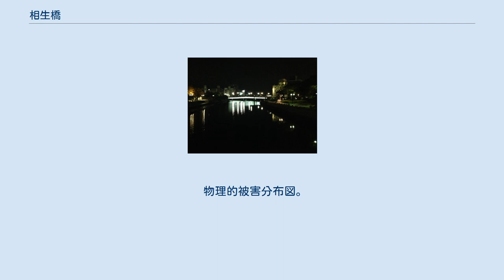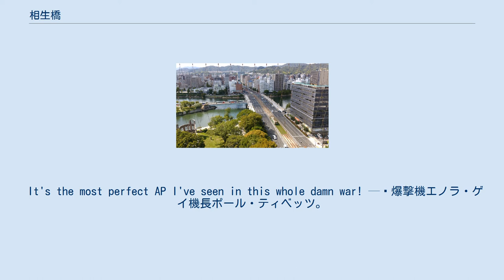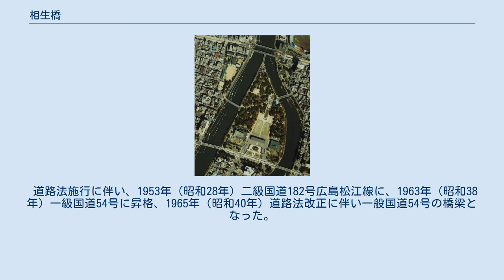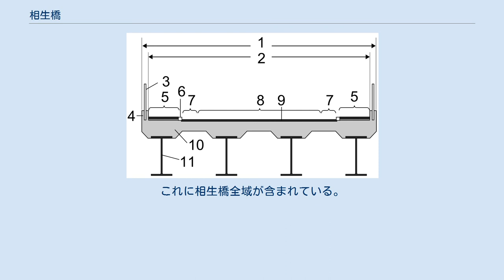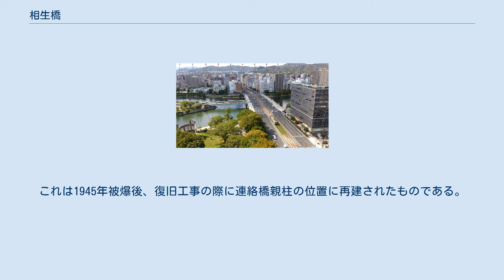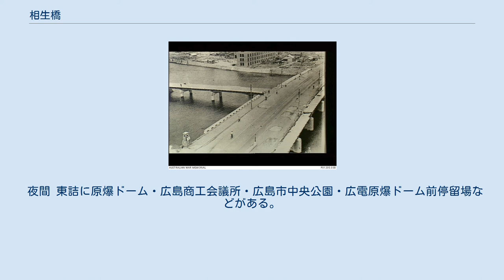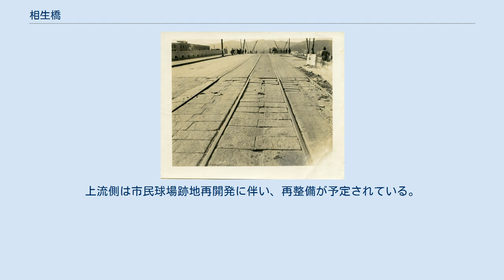相生橋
相生橋（あいおいばし）は、広島県広島市中心部を流れる本川（旧太田川）と元安川の分岐点に架かる、相生通りと広島電鉄が通る併用橋。
全国的にも珍しいT字型の橋である。
 橋名の由来は、2つの橋が「相合う」ことから（詳細は下記歴史参照）。
 原爆ドームと広島平和記念資料館を結ぶ橋の一つであり、その中で最も北に位置する。
上流側に城南通り（広島市道中広宇品線）の空鞘橋、本川下流側に本川橋、元安川下流側に元安橋がある。
東西方向（長手）に架かる橋は、相生通り（国道183号・国道261号）および広島電鉄本線が通る併用橋。
南北方向（短手）に架かる橋は「連絡橋」と呼ばれ、長手の橋中央で二叉する。
 明治初期に最初に架けられ、昭和初期から現在の形になる。
広島市への原子爆弾投下の際には目標点とされた。
被爆当日、この橋付近に居た人々がほぼ即死状態で大勢亡くなっており、元安川下流側で毎年8月6日夜に犠牲者を弔う灯篭流しが行われている。
 現在の橋は1983年に架け直されたもの。
旧国道54号筋で国土交通省が管理していたが、現在は広島市に移管している。
 以下、東西（長手）方向を併用橋、南北（短手）方向を連絡橋と表記する。
また旧河川名との混同を避けるため、現在の河川名である旧太田川を用いず通称の「本川」表記で統一する。
 この地は太田川下流域三角州地帯の中央を流れる本川と元安川の分流点にあたり、戦国時代以前には低地の砂地が広がる土地であった。
 Clip 『正保城絵図安芸国広島城所絵図』。
 安土桃山時代、毛利輝元により広島城が築城されると城下町として発展した。
城の南に本通りが整備され、ここより南に元安橋と本川橋が架橋される。
江戸時代初期、福島正則により同地は治められることになり、正則により城下町の更なる整備が行われ主要交通ルートだった山陽道（西国街道）は本通りから元安橋と本川橋へ抜けるルートに変更された。
また正則は城の西側を補強し、本川を西側の外堀と位置づけて整備した。
のち福島氏は転封され、代わって浅野長晟が入城し以降明治時代まで浅野氏により城下は治められることになる。
 つまり、近世までこの地は広島城の外郭南西端であることから防衛上の理由により、更に防犯上の理由により架橋規制が行われていたことから、ここには橋はかけられなかった。
城の南西端、現在の相生橋東詰は「櫓下」と呼ばれた。
江戸後期の城下を描いた『芸州広島図』には、櫓下に大雁木があり、その前に渡し場があったことが確認できる。
 こうした状況は明治時代に入ると、廃藩置県により規制はなくなったため市内の架橋は自由に行われることになる。
 Clip 1880年『府県新設区ノ図広島』。
 1878年（明治11年）7月、この付近の富豪ら有志により、猿楽町（現在の紙屋町）から中島町の北たもとの通称「慈仙寺鼻」（本川と元安川分岐の中洲頂点部）を経由し鍛冶屋町（現在の本川町）を結ぶ、"くの字型（V字型）"の木橋が架けられた。
当時、2つの橋が相合う様から「相合橋」と名がついた。
渡るときにその富豪が金銭を徴収したことから別名「銭取り橋」とも言われた。
 当時広島一の繁華街であった中島町をこの橋が繋いだ。
交通の要所として、西方向から当時広島城敷地内にあった広島鎮台（のち第5師団）や西練兵場を結ぶ重要な橋となった。
市内に水道が普及していなかったこの当時、慈仙寺鼻には"川水会社"という河川水を組み上げてろ過し上水として供給していた団体が存在していた。
 1894年（明治27年）、民間から広島市へ移管され以降無料開放される。
同年7月日清戦争が始まり明治天皇が広島に行幸、臨時の大本営である広島大本営が広島城内に設置されている。
 この相合橋が現在の相生橋に改名した時期は不明。
1899年（明治32年）広島県庁編『広島臨戦地日誌』では「相合橋」表記が用いられていること、1913年（大正2年）吉田直次郎編『広島案内記』では「相生橋」表記であることから、少なくとも1900年代初頭には現名が用いられている。
また「東相生橋」「西相生橋」と東西で別個表記されていた資料もある。
 大正時代。
くの字型の相生橋と電車橋が併設している。
 1904年（明治37年）豪雨により落橋した。
 1912年（大正元年）、広島城の外堀を埋め立てその上に相生通りが整備され、同年11月広島駅か...